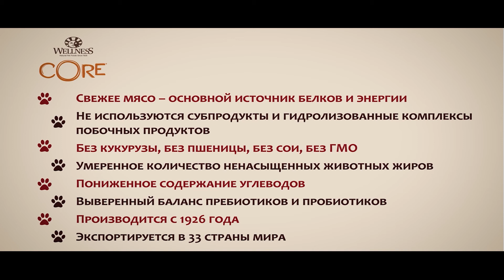Best Russian Dog Masters - Мастера груминга. Десятый выпуск с Валентиной Поповой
Цикл видео "Мастера груминга" посвящен уходу за шерстью, подбору косметических средств, стрижке и прочим процедурам красоты для разных пород собак.

В десятом выпуске Валентина Попова (Valentina Popova Filisite Brash) заводчик породы скотч-терьер и владелец питомника Filisite Brash, демонстрирует тримминг, стрижку и мытье собак, а также рассказывает, на что стоит обратить внимание при груминге шотландских терьеров исходя из своего многолетнего опыта и практики.

Спасибо центральному филиалу компании «Валта Пет Продактс» в Москве за поддержку продукцией косметических брендов Iv San Bernard (Италия), #1 All Systems (США) и Bio-Groom (США)

Благодарим многофункциональный центр для животных AniFit за гостеприимный и радушный прием в Москве!